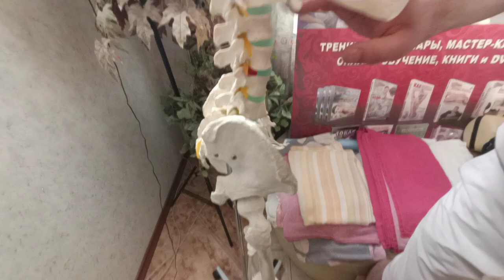Анатомические ориентиры в работе массажиста. Изучаем кости, мышцы, нервы! Обучение мануал. массажу.